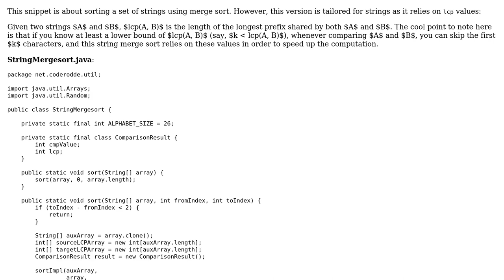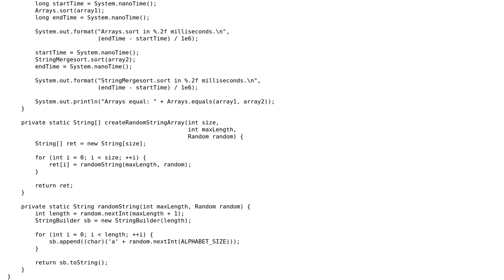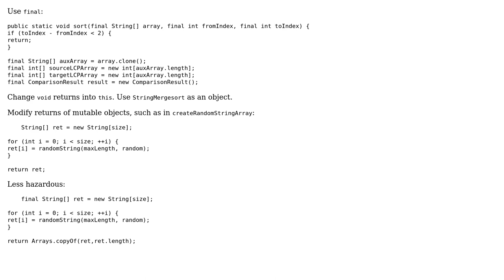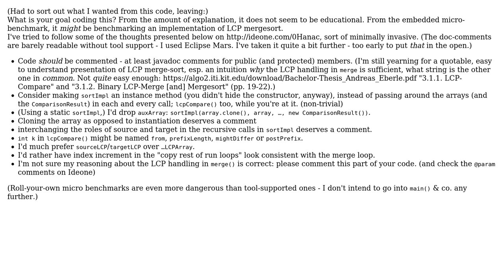Code Review: String merge sort in Java (2 Solutions!!)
Code Review: String merge sort in Java

With thanks & praise to God, and with thanks to the many people who have made this project possible! | Content (except music & images) licensed under CC BY-SA | Music | Images & others | With thanks to user kph0x1 user Jamal user greybeard user coderodde and the Stack Exchange Network Trademarks are property of their respective owners. You are responsible for your own actions.